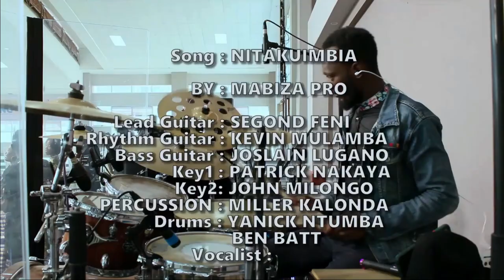NITAKUIMBIA BY MABIZAPRO AND HEAVENELY MELODIES BAND LIVE RECORDING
this is my new song , NITAKUIMBIA , Enjoy and be blessed,
MY name is MABIZA PRO i'm a gospel singer, my purpose is to reach many soul so that the unbeliever come to Jesus Christ
Song : USIMCHANGANYE YESU
BY : MABIZA PRO
Lead Guitar : SEGOND FENI
Rhythm Guitar : KEVIN MULAMBA
Bass Guitar : JOSLIN LUGANO
Key1 : PATRICK NAKAYA
Key2: JOHN MILONGO
PERCUSSION : MILLER KALONDA
Drums :- BEN BATT
               - YANICK NTUMBA
Vocalist:
 GRACE ZOE
ANITA WANZAMBI
VINNY KOBA
GRIFFIN OCHEL
PRICESS CHIBALONZA
VICTORIA CHIBALONZA
Recorded live at Deliverence Church Umoja
Mix and Mastering by MABIZAPRO
Directed by KIMPRO
Camera Crew
SHADRACK OMUCHEI
REINI
Special Thanks
PATRICK NAKAYA
MIx Master CHAO
DENNIS MIRITI
PATRICK NAKAYA